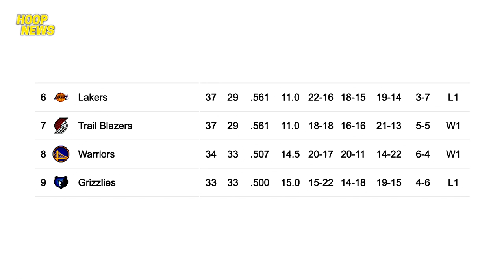Anthony Davis Tinamaan Muli Ng Isang Injury Laban Sa Clippers